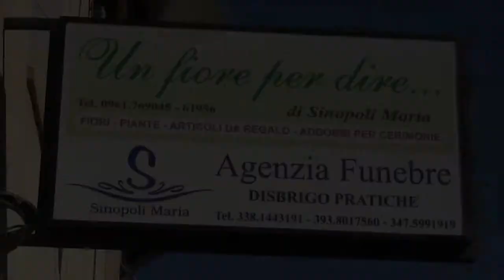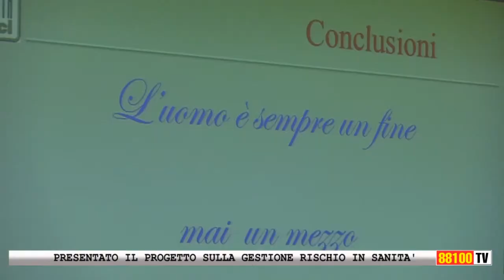PRESENTATO IL PROGETTO SULLA GESTIONE DEL RISCHIO IN SANITA'